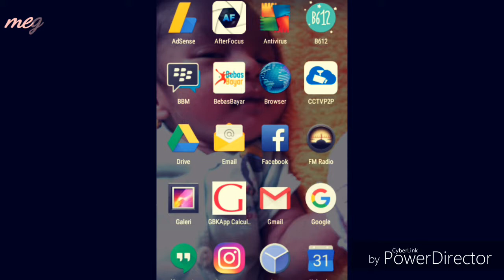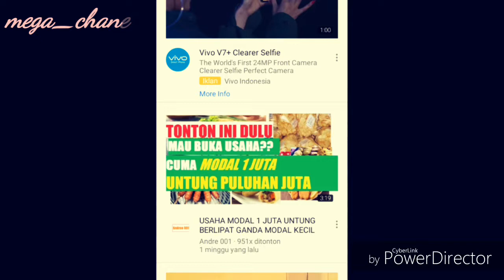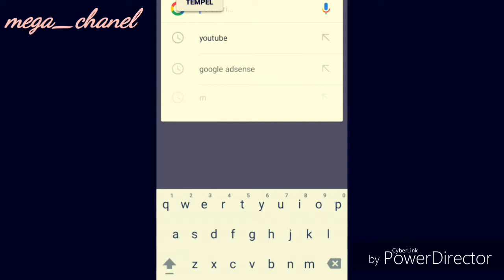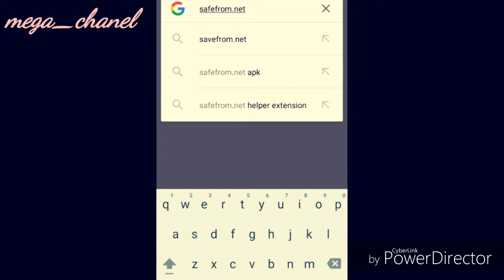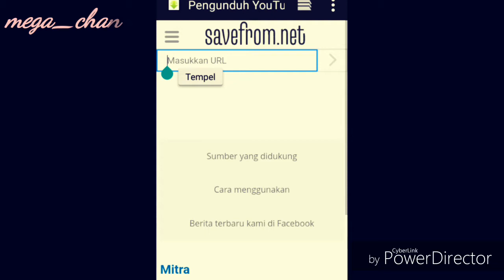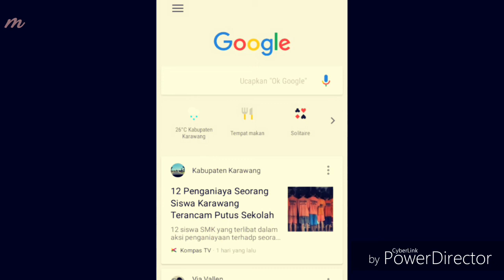Cara Mudah Simpan Video Youtube Ke Galery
Sedikit berbagi tentang bagaimana caranya  download video youtube ke galeri.

sekedar berbagi saja menurut pengalaman pribadi,bahwa video youtube bisa di download.

dengan tujuan bahwa video tersebut benar benar penting dan bermanfaat positif.

Tonton langsung videonya yahh

Share jika bermanfaat
Tinggalkam komentarnya

Terimakasih
By.mega chanel